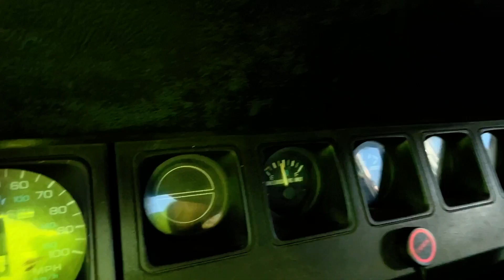1994 Jeep Wrangler Titled